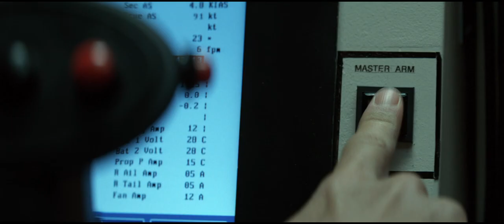Good Kill TRAILER 1 (2015) - Ethan Hawke, Zoë Kravitz Movie HD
A family man begins to question the ethics of his job as a drone pilot.